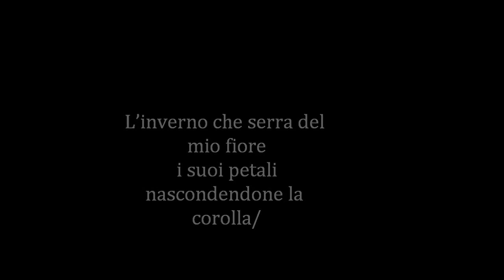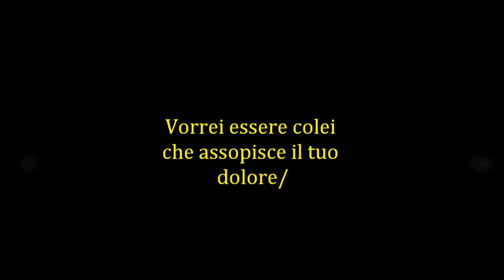La fonte del tuo desiderio.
La fontana
alla quale mi abbevero/
Il salice
dove nell'ombra porgo
il sogno del giorno/
L'erba sulla quale distendo
le stanche membra/
Nuvole, inquiete nell'animo
che baciano la nostalgia/
Tu ... neve soffice
che bagni il volto disattento/
L'inverno che serra
i suoi petali
nascondendoli alla corolla/
Gocce di rugiada
perlate/
Negli occhi
lacrime di auspicio/
Siamo foglie ingiallite,
tramortite
e trasportate nella storia/
Fuggire, dal mio destino
fuggire
e bussare in te/
Vorrei essere colei
che assopisce il tuo dolore/
Una luna, la mia,
che riverbera la tua timidezza/
Voglio,
per sempre
imprigionarmi in te/
La fontana che abbevera
l'arsura del tuo spirito/
Nell'eterno donare di
ciò che chiamo
Amore/